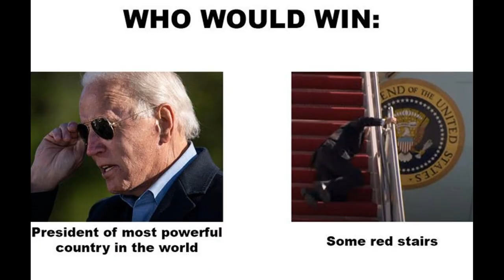Joe Biden Air Force One Memes